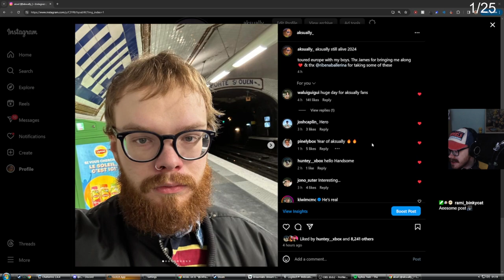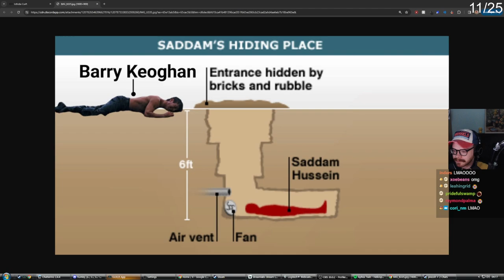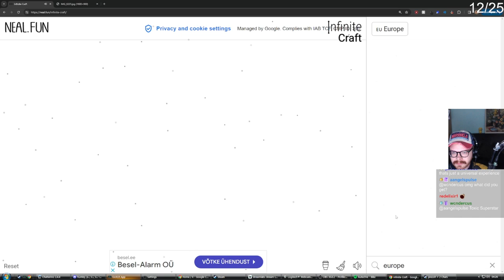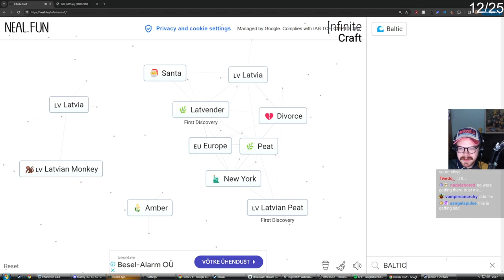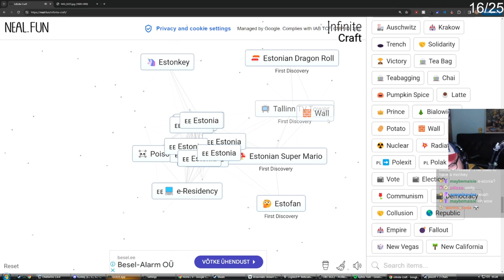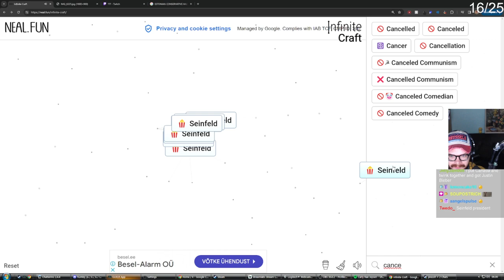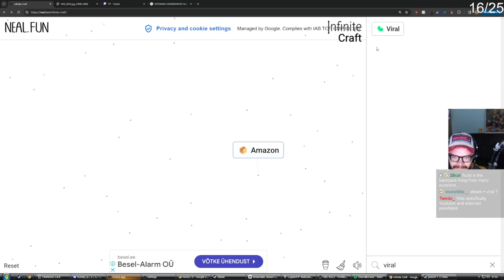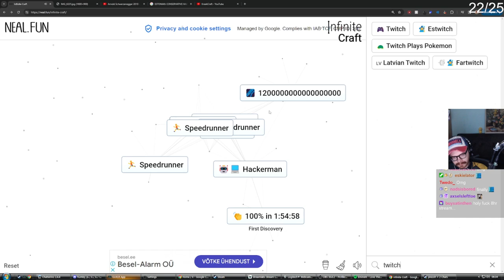aksel plays plate up w/ prezoh, chiblee, and hunter :D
"Playing Plate Up with Prezoh and Chiblee! ad !PlateUp"